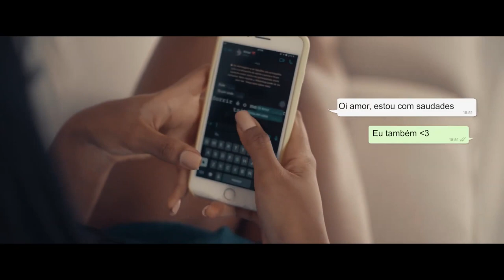Kaio Oliveira - Rute (A Irmã da Rita) - Sucesso Verão 2021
Produzido por: Togg Studio;
Produção Fonográfica: GRAVOmusic;
Direção Executiva: Adail Paiva;
Comercial: Pedro Bahia;
Marketing: Débora Barcelos;
Assistente: Adriana Lucas;

Letra – RUTE
Subtítulo: Rute Irmã da Rita.

Letra - Rute
Composição: Kaio Oliveira
ISRC: BXKN32000290
GRAVOmusic

Trai a Rute a irmã da Rita
Ela me cortou com casco de bebida
Mas isso é de boa pior é a facada
Rute volta logo esqueça a garrafada

Fiquei com uma mulher que não largava do meu pé
A doida me batia se tivesse mulher ao meu redor
Era uma baixaria só

Virei um fim de semana lá no paredão
Estava cansado de confusão
Mas a maluca foi atrás de mim
Pra me agredir com um casco de litrão

Agora que eu fico até de manhã
Amava até saber que a Rita era sua irmã